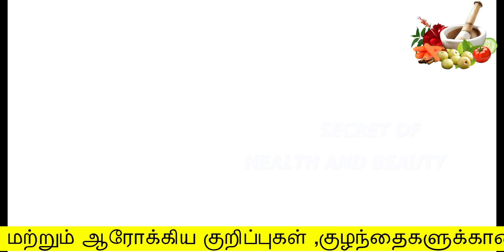Olive Oil ல இப்படி மட்டும் Use பண்ணிபாருங்க இனி பார்லர் பக்கம் போகமாட்டிங்க | beauty tips in tamil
Olive Oil ல இப்படி மட்டும் Use பண்ணிபாருங்க இனி பார்லர் பக்கம் போகமாட்டிங்க

Hello Friends,